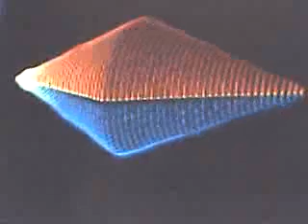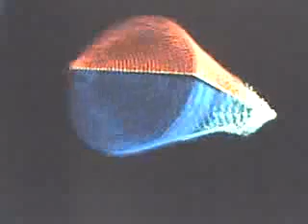cobie d i feel love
zelf ingezongen 9 aug 2009   hope ya like it  ;)